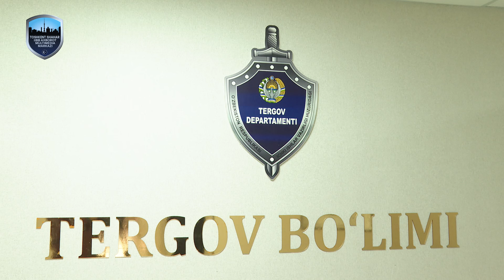Sintetik giyohvandlik moddalarini tarqatgan shaxs ushlandi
Синтетик гиёҳвандлик моддаларини тарқатган шахс ушланди